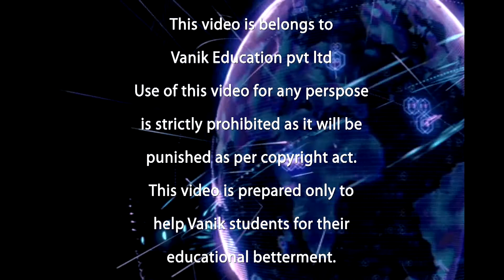Vanik's OAS viva mock interview 2018 RASHMI RANJAN ROUTRAY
Vanik's OAS viva mock interview 2018 RASHMI RANJAN ROUTRAY Vanik IAS institute Bhubaneswar